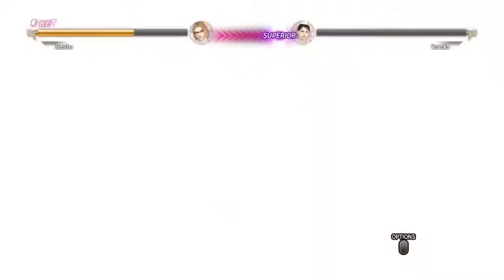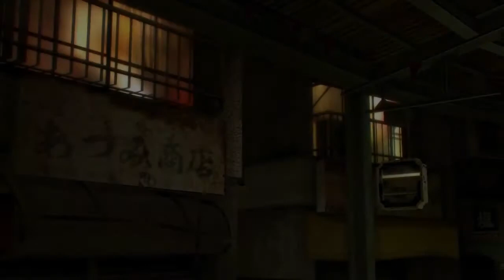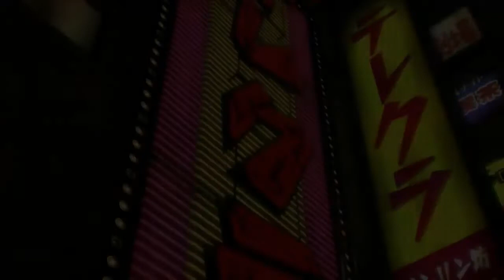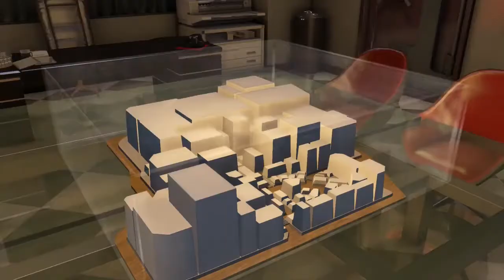Part 13 NG+ // [No Commentary] Yakuza 0 - PS4 Longplay